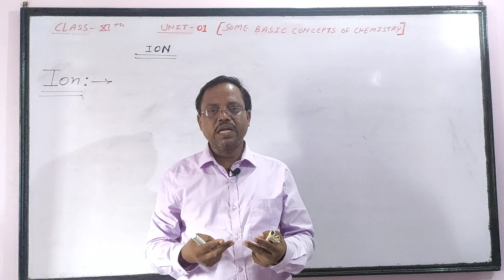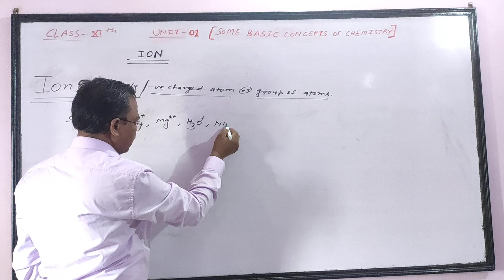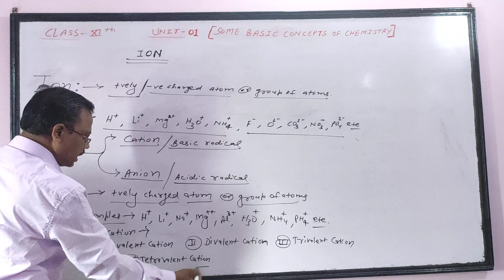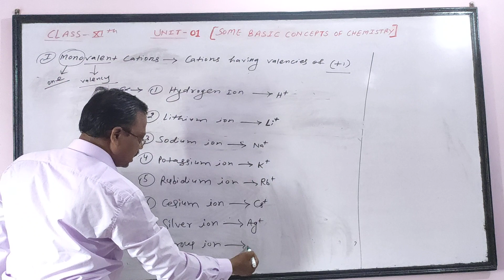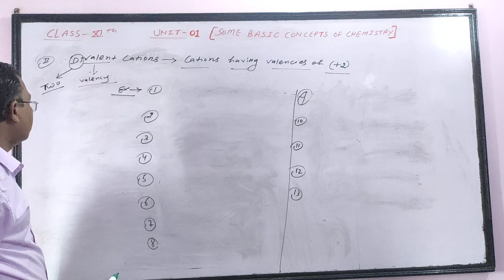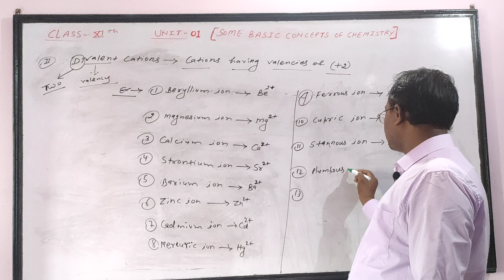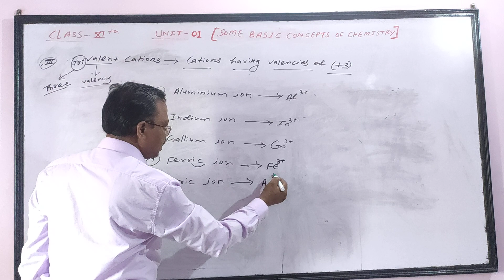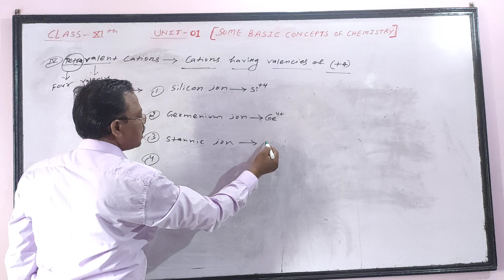Ion | More about Cation | Some basic concepts of Chemistry | Chemistry Class in Hindi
Some basic concepts of Chemistry (NCERT). 11th, NEET, IT Mains